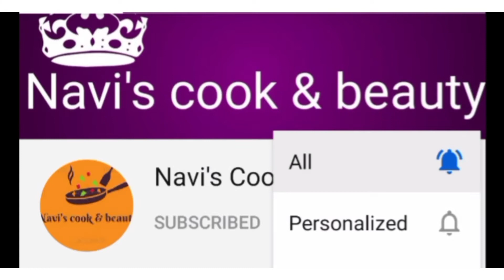Dawa chicken/salo's briyani spl recipe/ I tried very well/ couple#navis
💯Natural remedy🌿
No preservetives🧫
Chemical 🆓
No color added🚫
Only aroma fragrance🌬️